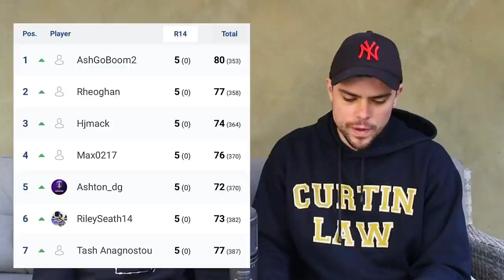AFL Round 15 Predictions | JUST THE TIPS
AFL Round 15 is here; Jesse & Drewzy return to give you their tips.